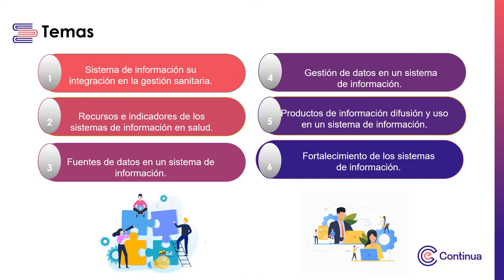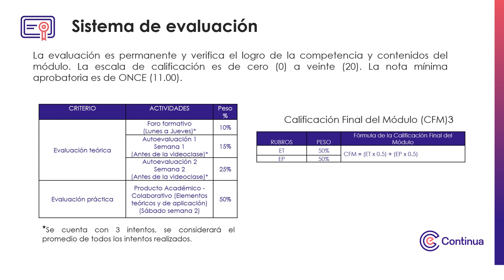Video de presentación - Gestión y sistemas de información en salud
Gestión y sistemas de información en salud